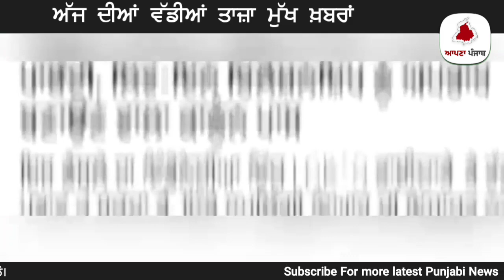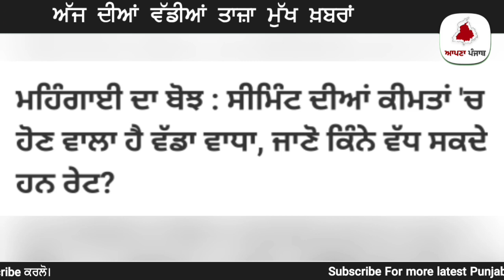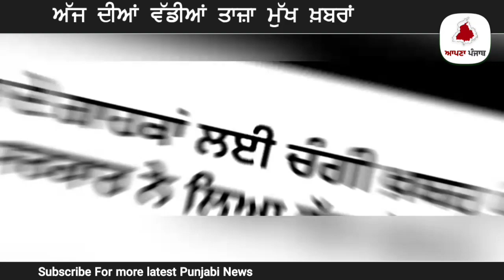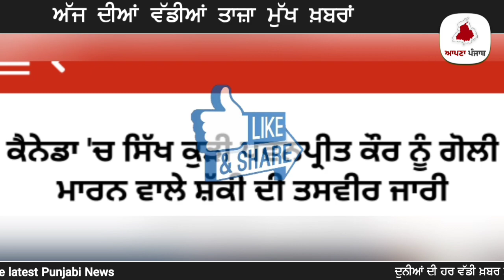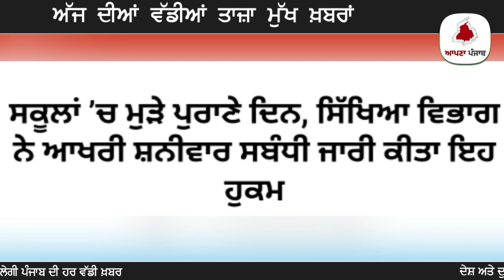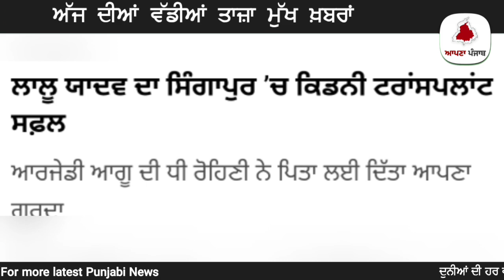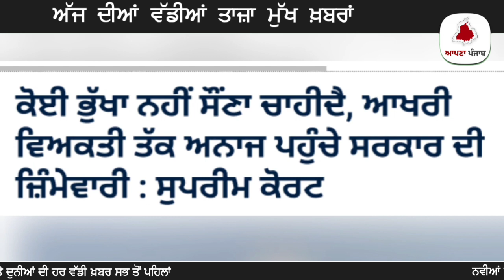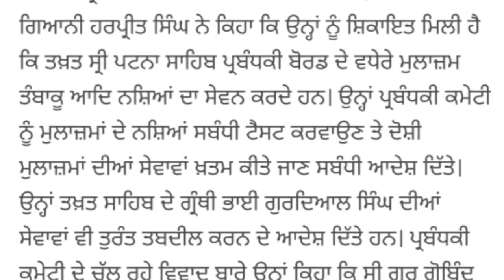8 December Morning News | ਕਿਸਾਨਾਂ ਲਈ ਬਣਿਆ ਨਵਾਂ ਕਾਨੂੰਨ | ਸੀਮਿੰਟ ਹੋਇਆ ਅੱਜ ਤੋਂ ਮਹਿੰਗਾਂ | ਜਮੀਨਾਂ ਦੀ